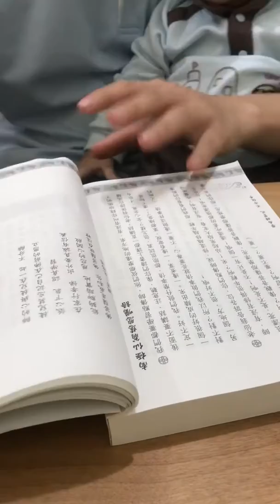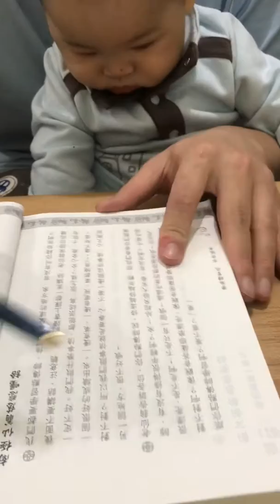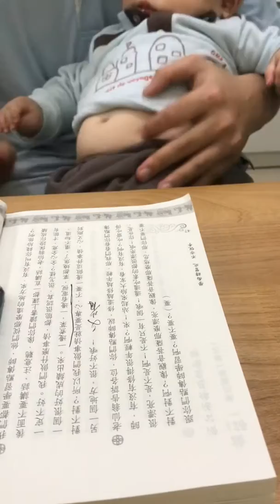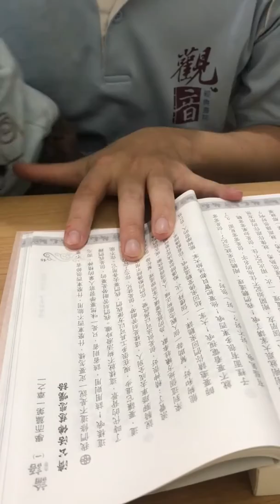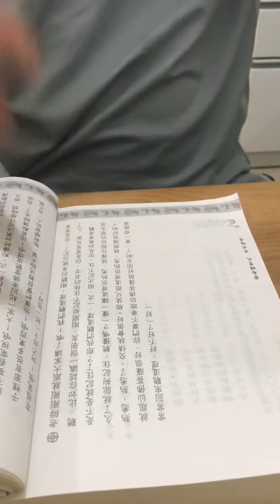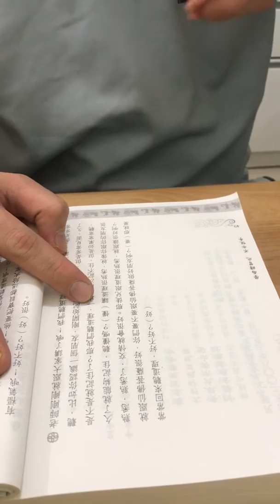論語聖訓一：46-49專心、活潑玲瓏